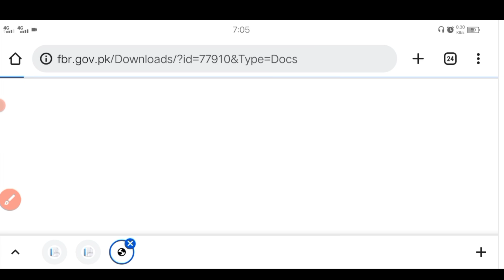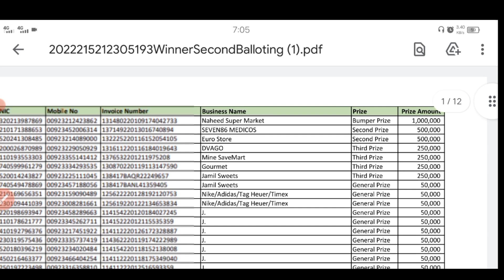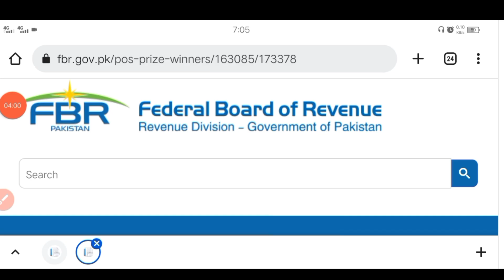FBR 2022 lucky draw result-FBR pos lucky draw February 2022 result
Federal Board of Revenue (FBR) has launched the much-awaited prize scheme for the shoppers from POS-integrated Tier-1 retail outlets.

Thousands of prizes worth hundreds of thousands rupees will be distributed among the shoppers through a computerized ballot, who opt to shop from POS- integrated retail outlets spread all across the country.

The said prize scheme was introduced through Finance Act-2021 which was followed by issuance of rules for the prize scheme on 9th August, 2021 by FBR.

The computerized balloting for the prize scheme will be held on 15th of every month, the first one on January 15, 2022 at FBR (HQs), Islamabad. Initially, the denomination of prizes has been set as Rs. 10,00,000 (1st Prize), Two prizes of Rs. 500,000, four prizes of Rs. 250,000 and one thousand prizes of Rs. 50,000 each. Thus, a total prize amount of Rs.53 Million will be distributed among the lucky 1007 winners, every month.

This lucrative Prize Scheme of FBR aims to maximize transparency and plug revenue leakage through real time monitoring of sales.

It also aims to ensure that tax collected from customers at the point of sale is deposited in state exchequer.

This will not only force the Tier-1 retailers to expedite the integration of their retail outlets with FBR POS System but will also encourage the customers to prefer shopping from the POS-integrated retail outlets.

FBR is expecting a substantial increase in revenue through this innovative initiative as it will reduce tax evasion and minimise concealment of sales by the retailers.Customers can participate by verifying the receipt of purchases through Tax Asaan Mobile App of FBR or by sending the invoice number through an SMS on 9966.

FBR has launched a very aggressive print and electronic media campaign for the awareness of people across the country.